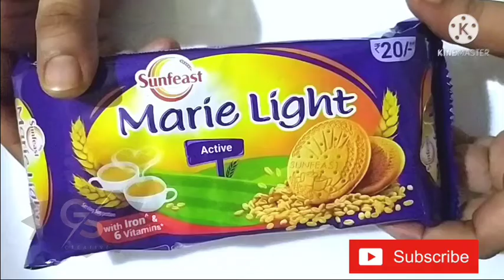Sunfeast Marie Light